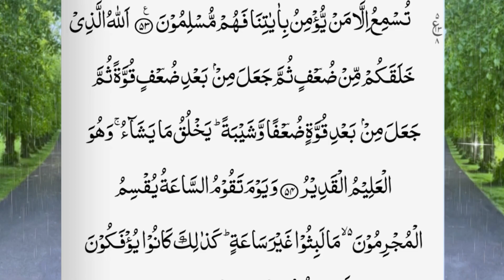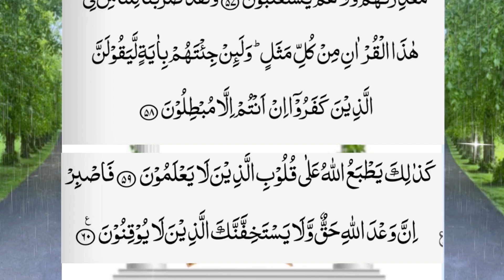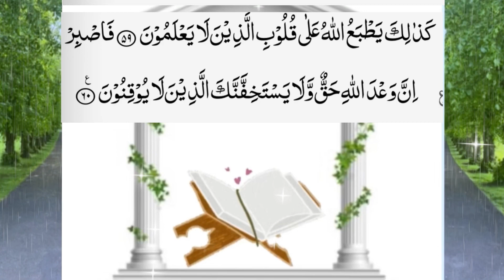Quran Recitation Full |Surah Room Ayat 54-60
Noble Quran Recitation, Daily Quran Recitation Full | Surah Room Ayat 54-60, Surah 30